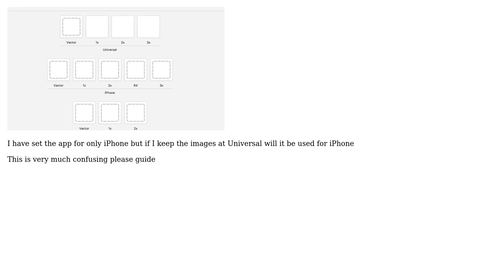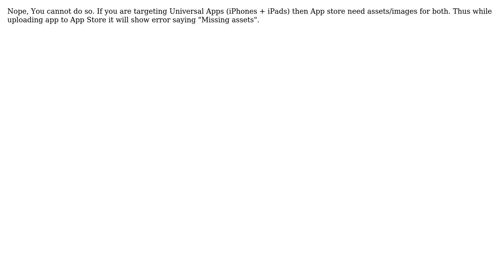image assets catalog and iOS device family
With thanks & praise to God, and with thanks to the many people who have made this project possible! | Content (except music & images) licensed under CC BY-SA | Music | Images & others | With thanks to user Rajan M user Najam and the Stack Exchange Network Trademarks are property of their respective owners. You are responsible for your own actions.